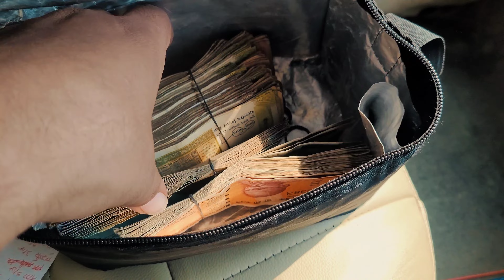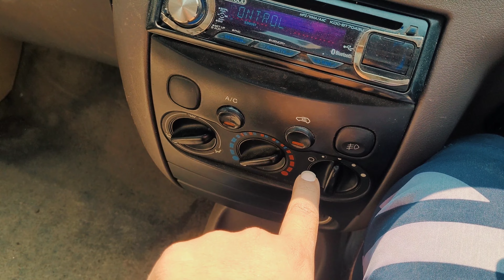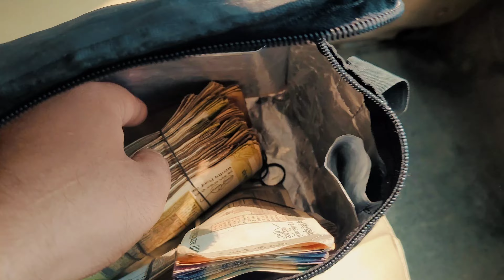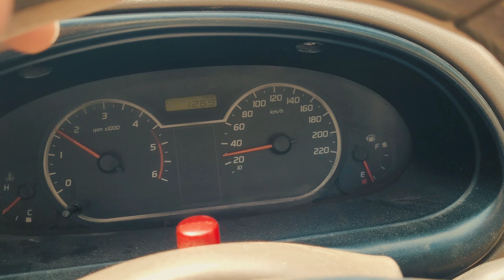ਅੱਜ ਕੀਤਾ order 33000 ਦਾ || aj kita order 33000 da || vlog no 35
ਸਤਿ ਸ਼੍ਰੀ ਅਕਾਲ ਜੀ ਮੈ ਦੁਕਾਨ ਦੇ ਵਲੋਗਸ ਪੋਂਦਾ ਹਾਂ ਮੈ ਦੁਕਾਨਦਾਰ ਦੀ ਜਿੰਦਗੀ ਦੇਖੌਣਾ ਚੋਂਦਾ  ਹਾਂ ਅਗਰ ਥੋਨੂੰ ਮਾਰੀ videos ਵਧਿਆ ਲੱਗਦਾ ਹਨ ਤਾ ਤੁਸੀਂ comment ਜ਼ਰੂ ਕਰੋ ਜੀ ਧੰਨਵਾਦ 🙏🙏🙏